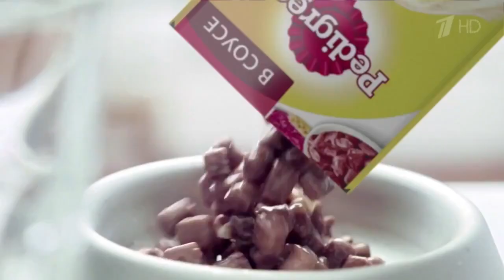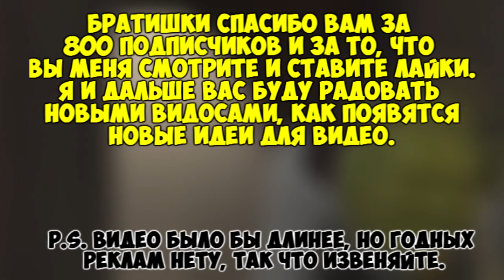Поехавшая реклама №12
Долгожданная реклама!